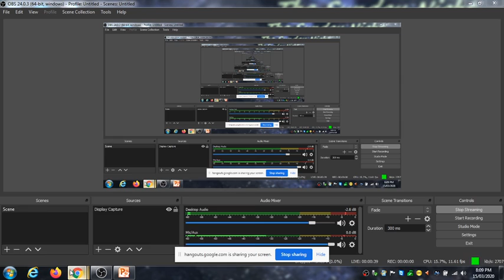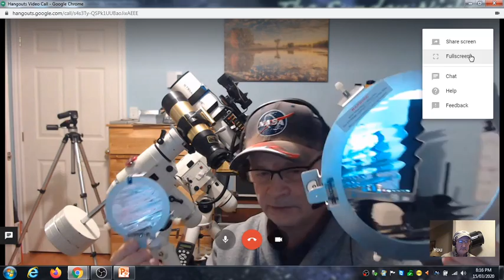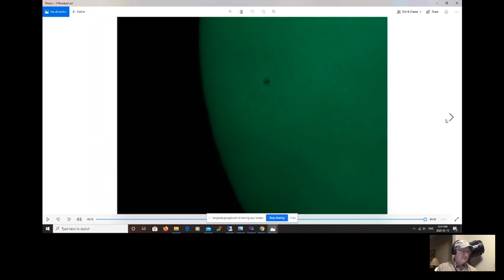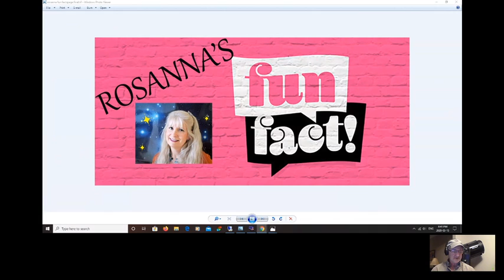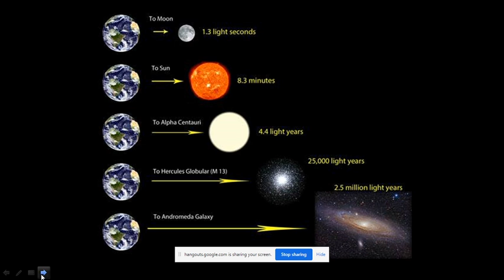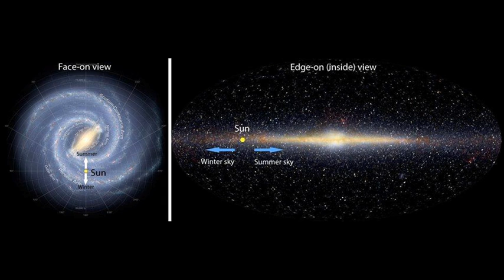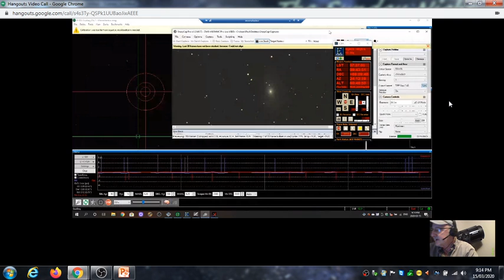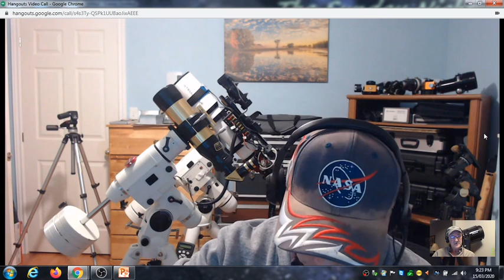The SNAS - EP18 - Daytime Astronomy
Observing our Sun